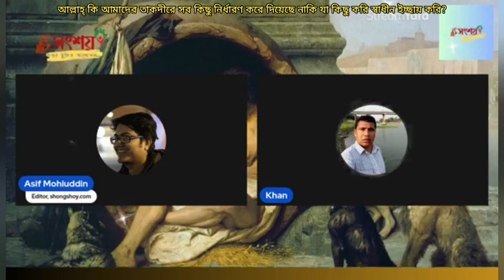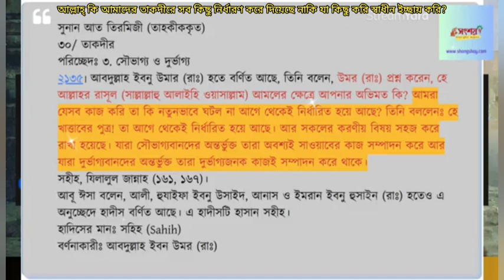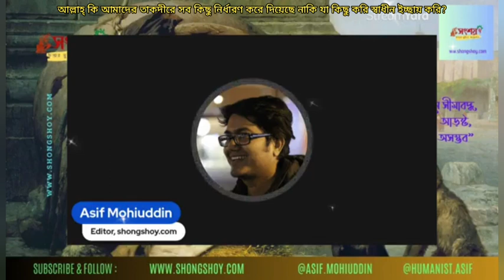আল্লাহ্ পাক কি আমাদের তাকদীরে সব কিছু নির্ধারণ করে দিয়েছে নাকি আমরা যা করি স্বাধীন ইচ্ছায় করি?